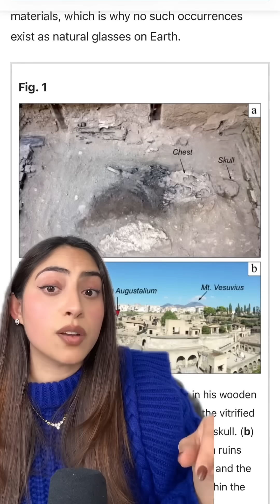First EVER Fossilized GLASS Brain Discovered in Pompeii